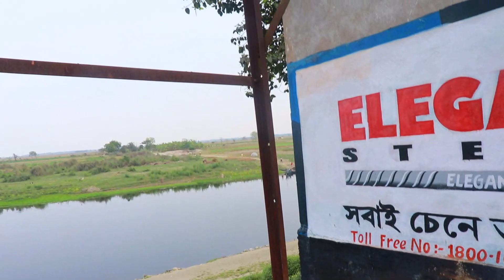বিয়ে বাড়ি থেকে আমরা চলে এসেছি বাংলাদেশ // "আবার আসিব ফিরে ধানসিড়িটির তীরে এই বাংলায়" Bengali Vlogg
About this video-In this video l am sharing my tour video,
So hope you will like this video.

About my Channel:
In my Channel I share my daily vlogg. D I Y skin care. How to care our skin in seasonal  basis with hair care. I give products review and basic knowledge of that product. House organization and decoration. How to keep our rooms or house clean with delicious recipe.

          I hope you will like my video and don't forget to